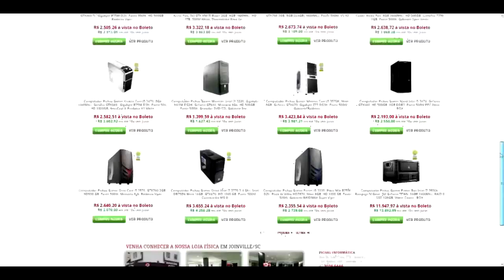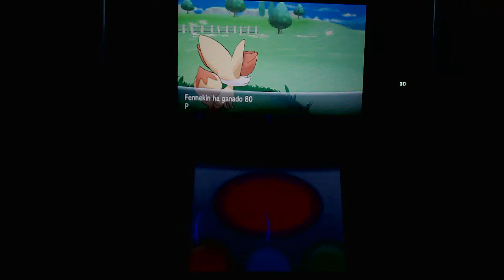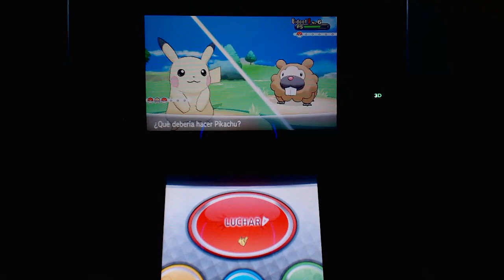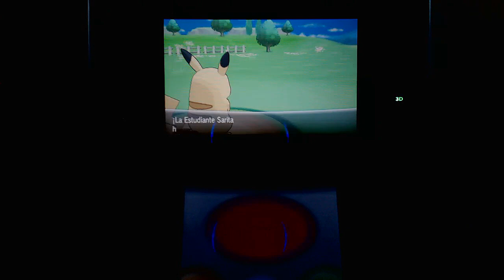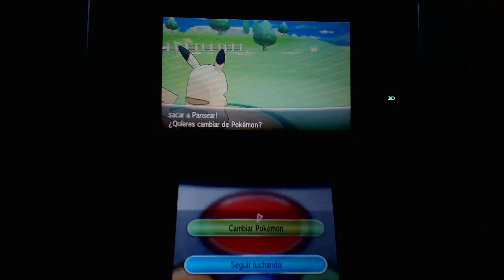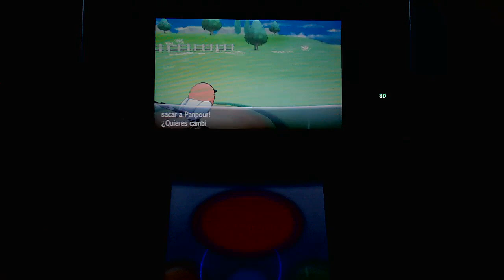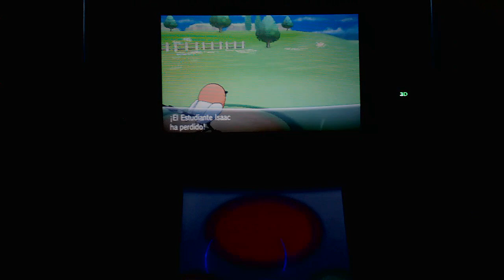A Jornada do Queima Rosca Primeiro Ginásio! Pokemon X (XX)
Positive e Favorite Apoia o Canal e realmente ajuda na divulgação! Vamo la galera!

Avisar que eu fiz com camera mas o conteúdo de 99,9 por cento do canal é em HD e com captura nativa
no caso do 3ds foi dificil mas preferi traze-lo para vocês!

Loja parceira do canal onde eu recomendo para comprar pcs!

Curta a fanpage deles! Para saber as novidades!

Me Siga no Twitter para saber do meu cotidiano pokemonlistico e bizarro!

Curta a minha fanpage, eu sempre posto fotenhas lá do dia a dia também!